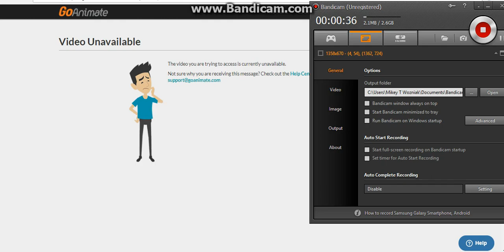Can someone please tell me how I can watch videos from an inactive ACCOUNT?!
god, I have so many friends who stopped using there original free trial accounts back in 2014, 2015, and 2016, but for some reason Go!Animate is trying to remove videos made by inactive accounts, and I want to see those videos again, Especially Ella Thompson (elliegirl's) vids. And she's one of my good friends. So if someone has a solution to this dumb error, please tell me now!